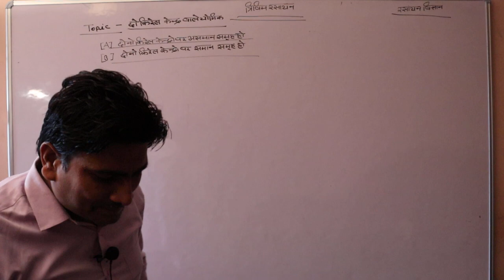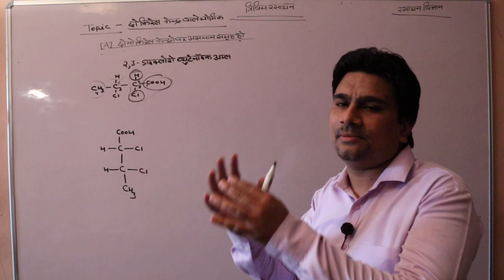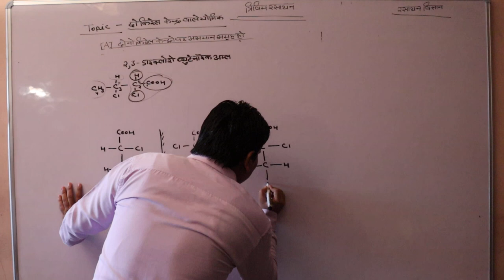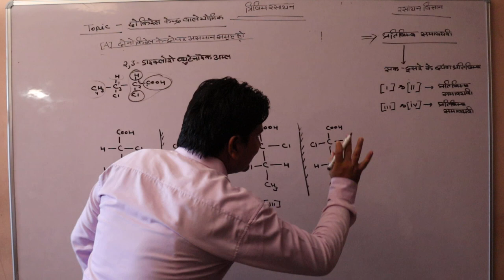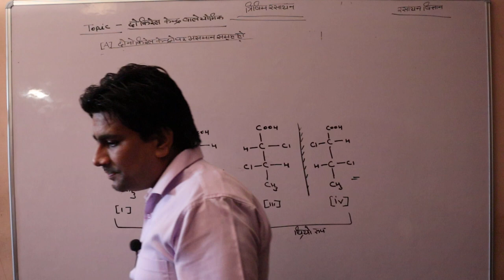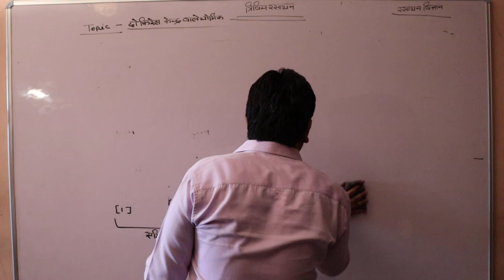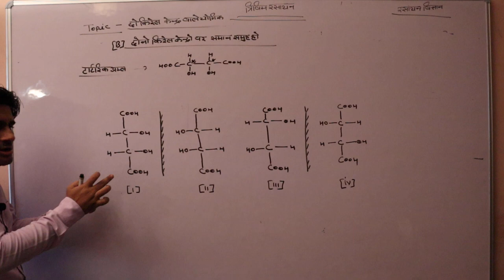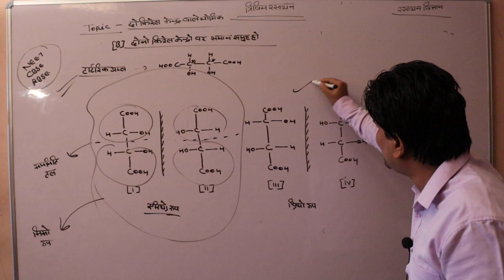त्रिविम रसायन part - 8 topic - दो किरेल केंद्र यौगिक hindi medium class - 12 by pankaj sir